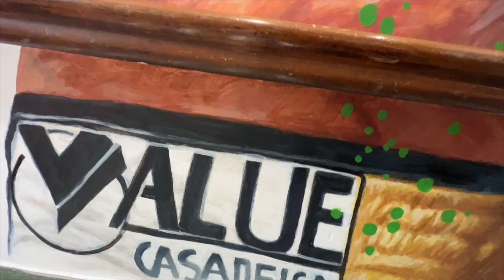[Art Dreamers Project] Motion House 壁畫